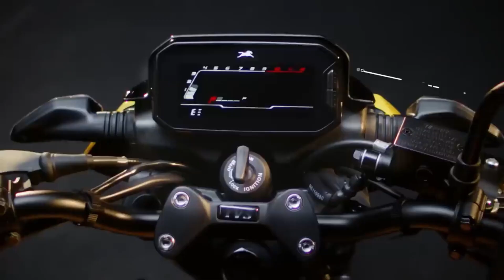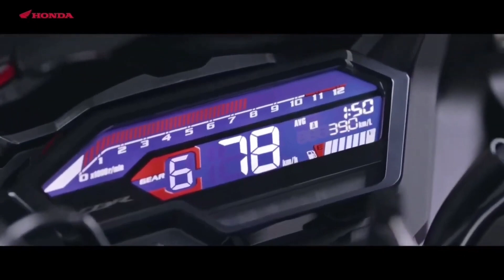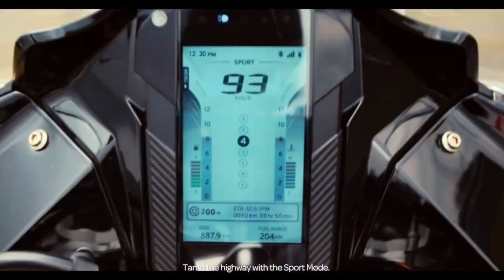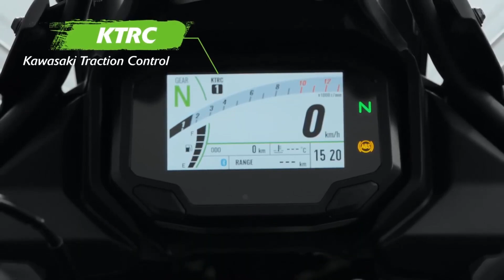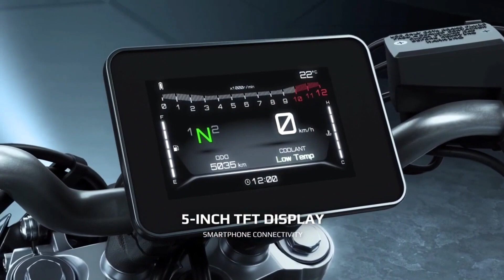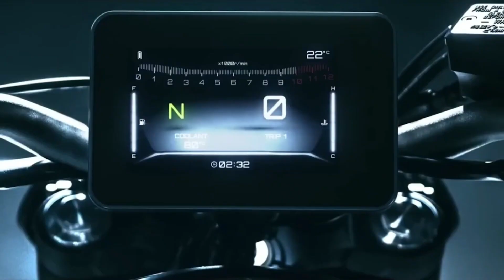Top 7 Upcoming🔥New launches India 2024 FT: Kawasaki, Honda, Yamaha | Upcoming Bikes In India 2024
2023 khatam hone waala hai & 2024 is already here or Honda, Yamaha, Tvs, Hero, Harley Davidson & Royal Enfield Jese brands bilkul ready hai New Bikes Launch Karne Ke Liye.

So 2024 me Aapko Kon Kon si new bikes launch hote hue dekhne ko milegi yeh hum sath me discuss karenge is Youtube Video me or mai aapko bataunga is video me ki Yeh upcoming bikes Indian Market me kab launch hogi kya price hoga bikes ka or aapko kon kon se features milenge.

Top aaj ki video me hum baat kar rahe hai about Top 07 Upcoming Bikes In India 2023 & 2024.

Hi! I’m Kishan Sharma. On my channel, you will find all bikes, scooters & cars review videos. I love bikes & cars and sharing my experience with you.

Timestamps:

Popular Uploads...

YOUR QUERY...